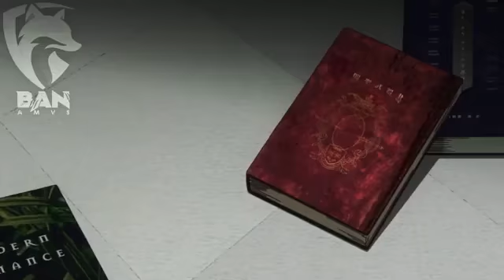Tate no Yuusha no Nariagari AMV